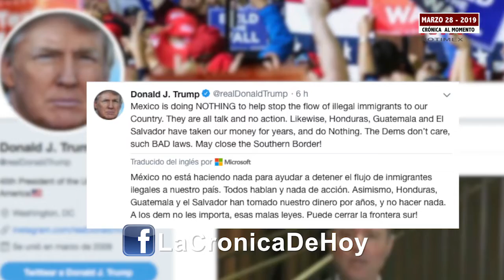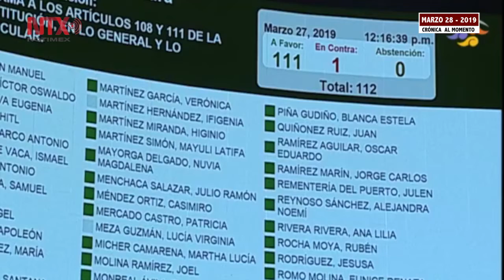AMLO pide que también se juzgue a gobernadores + Crónica Al Momento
► Juzgar a gobernadores sin cometen delitos, pide AMLO
► Rusos en Venezuela, “el tiempo que sea necesario”: Rusia